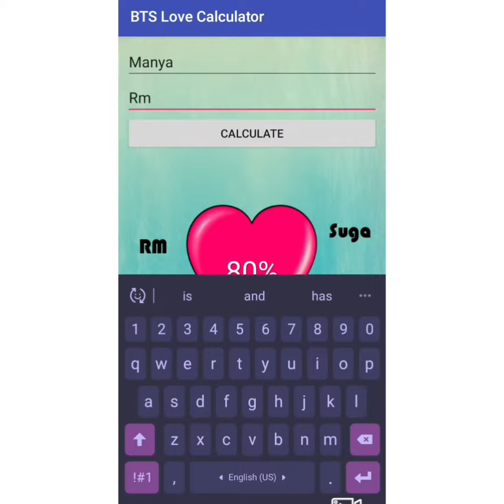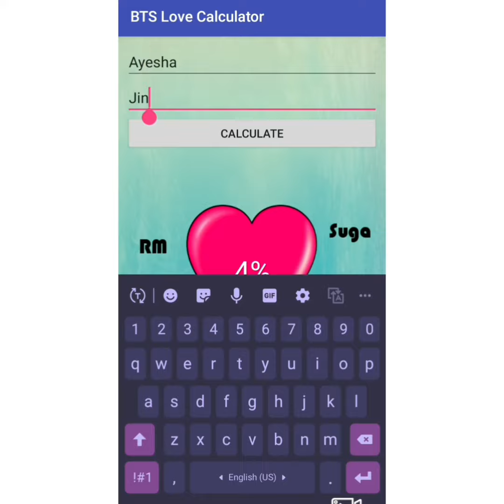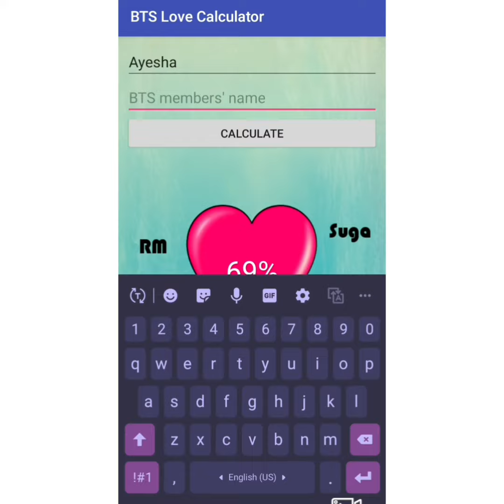pt 6 bts calculator ||방탄소년단